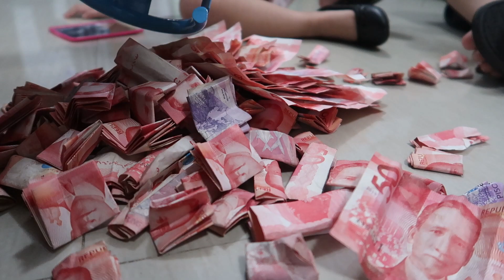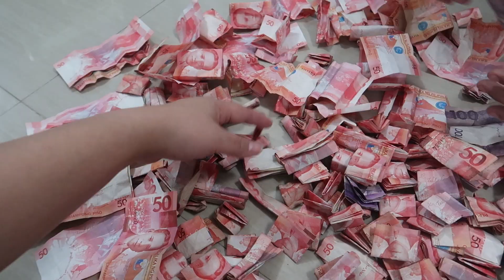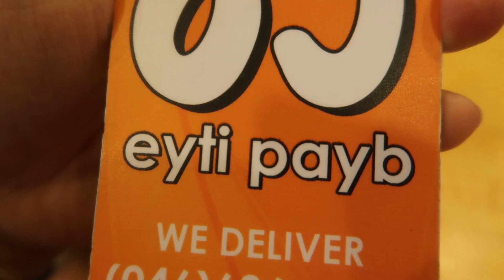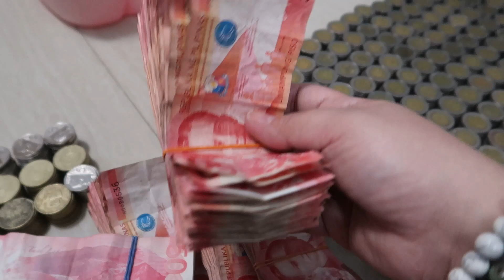IPON CHALLENGE (NAKAMAGKANO KAMI?) (VLOG#125) | Kristina Manuel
Editing App:

Wondershare Filmora